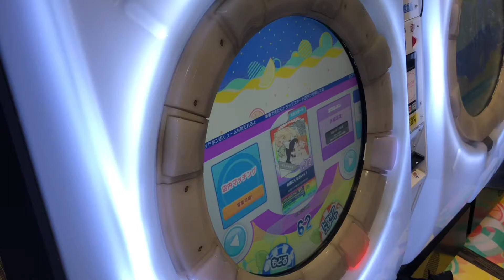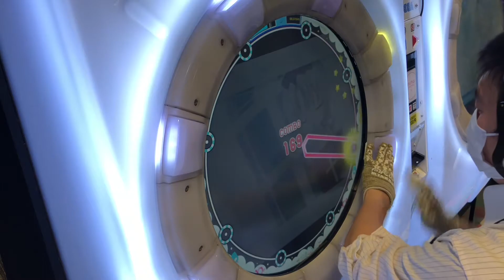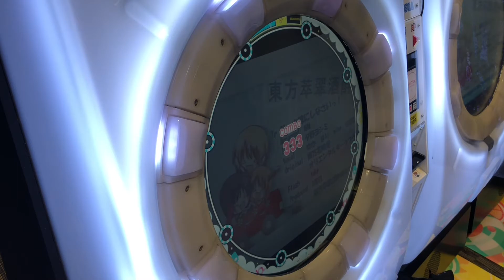S【maimaiでらっくすSplashPLUS】お嫁にしなさいっ！【MAS】 maimaiでらっくす maimai セガ町田2021年4月7日